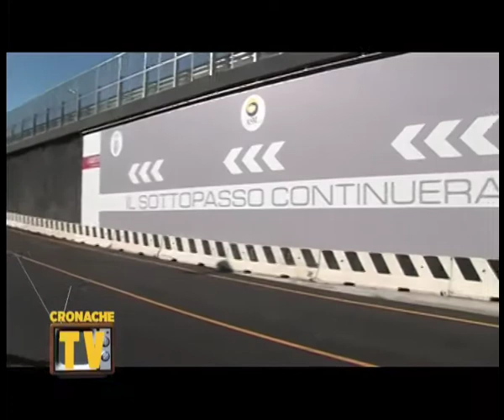crtv 131110 1